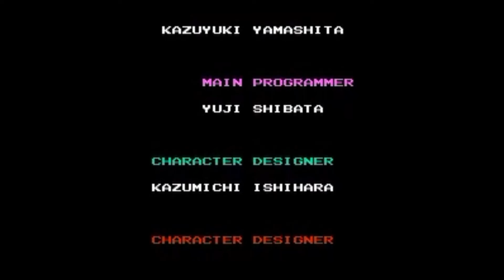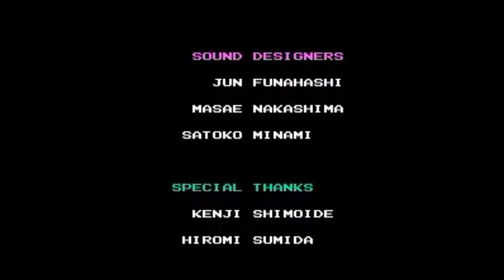Tiny Toon Adventures ALL BOSSES Nintendo NES Retro Game